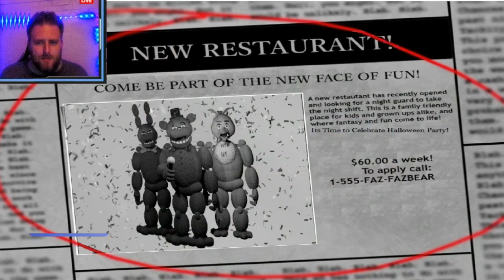Return to Freddy's 2 Halloween - Night 1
Short video for tonight, i was not ready for what happened. i thought it would be a breeze